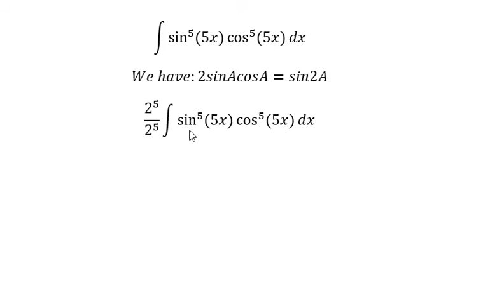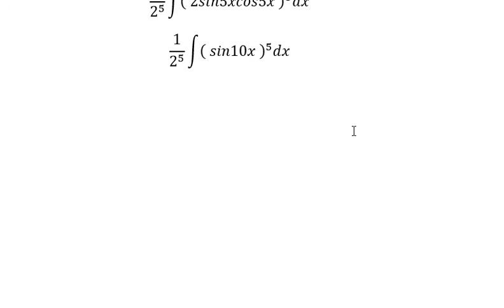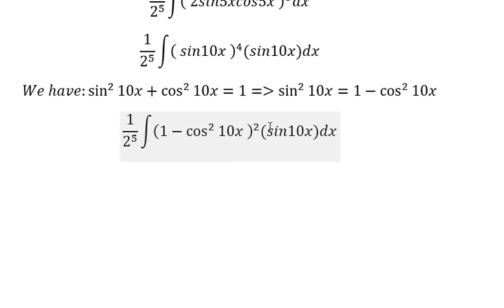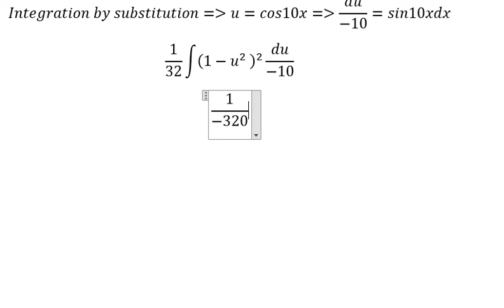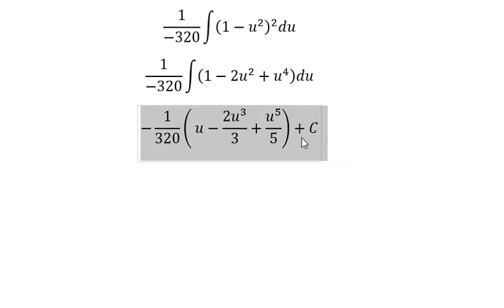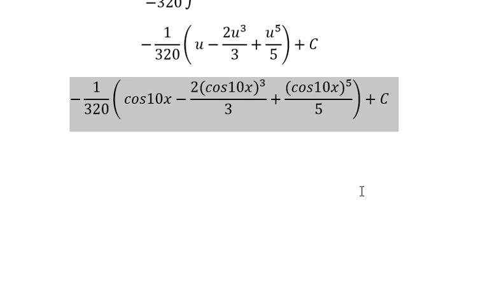Calculus Help: Integral of sin^5⁡ (5x) cos^5⁡ (5x) dx - Integration by substitution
Here is the technique to find the integration and how to solve it